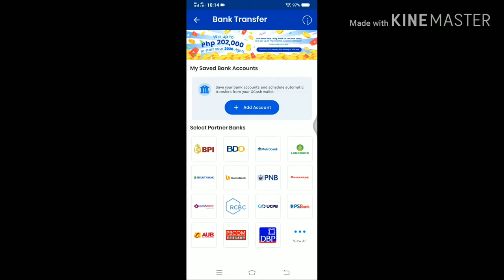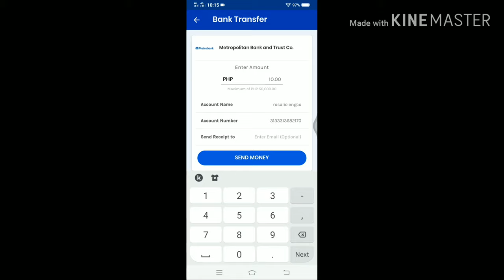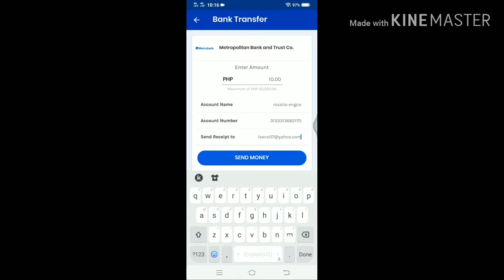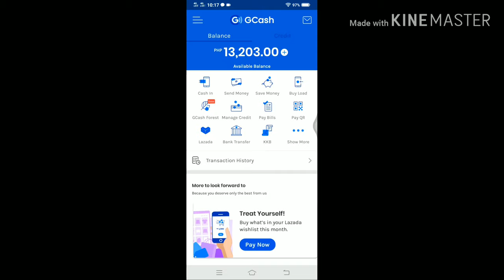GCASH TO METROBANK FUND TRANSFER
Gcash to Meteibank Fund transfer